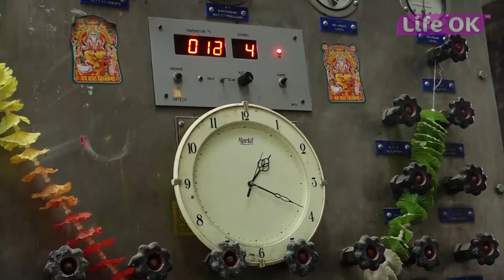नेपाली सेनाले जनशक्ति परिचालन || LIFE OK TELEVISION HD